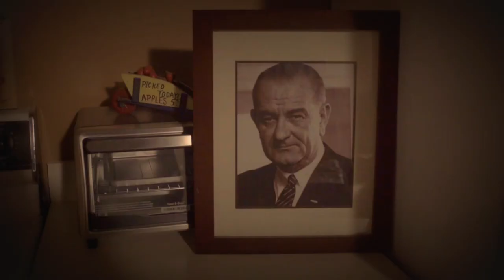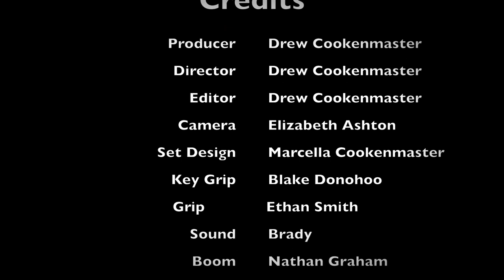If You Live by the Apple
Robert, a man driven to insanity by lead poisoning has become obsessed with apples. Although warned it becomes the apples that kill him.